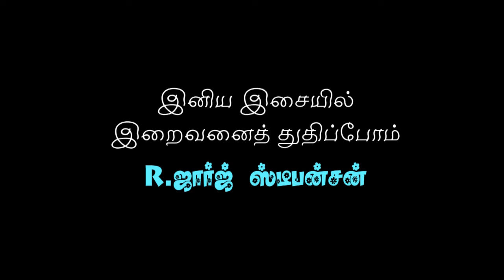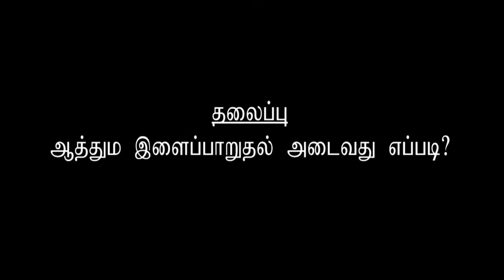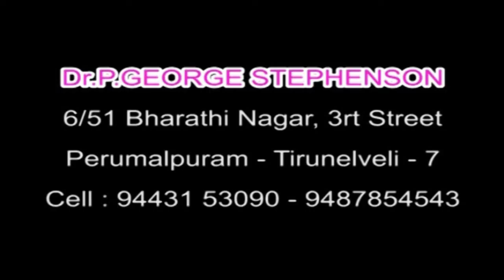Praise & Worship I JTK TV I Dr. P. George Stephenson